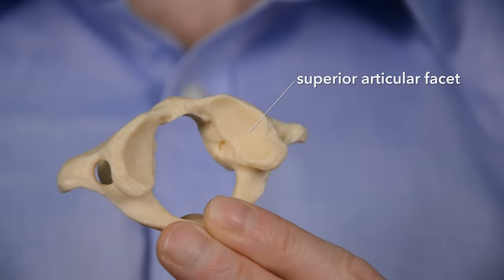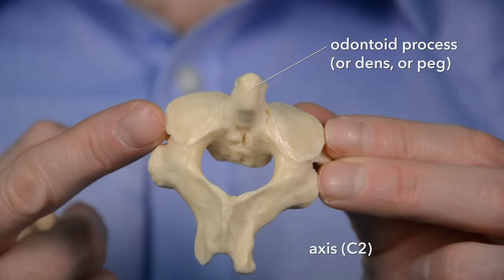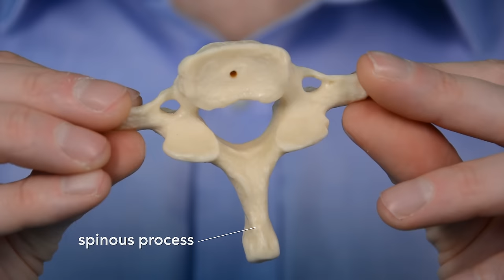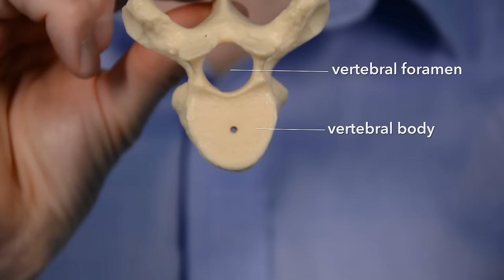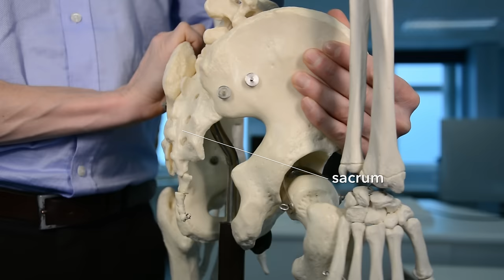How to identify a vertebra (anatomy)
How can you tell which vertebra is which? How can you tell which region of the vertebral column a vertebra belongs to?